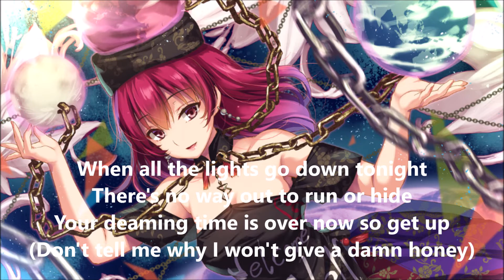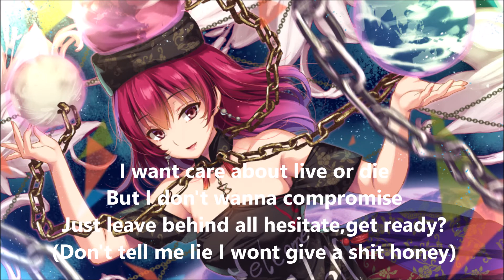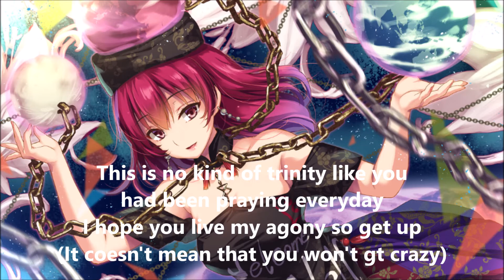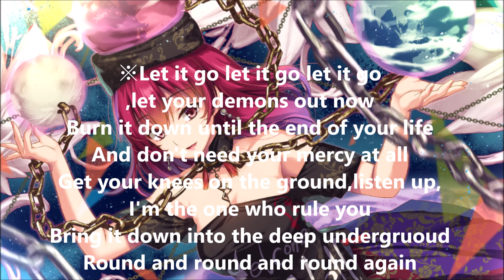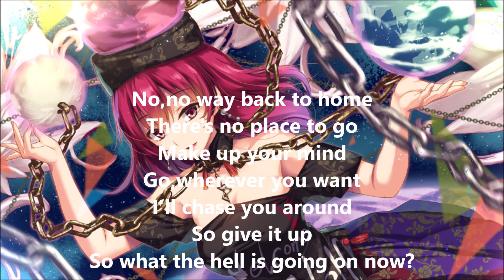【東方】「What the hell is going on?」を歌ってみた（歌詞付）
今年は短いですが、夏休みに入ったので、頑張って歌ってみました。
Title:What the hell is going on?
Arrangement:　GCHM さん
Lyrics:Jell さん
Circle:GET IN THE RING さん
Album:Agony
Original:見た事も無い悪夢の世界/A Never-Before-Seen World of Nightmares
パンデモニックプラネット/Pandemonic Planet　by ZUN さん
「東方紺珠伝～Legacy of Lunatic Kingdom, Hecatia Lapislazulis theme」
Illustration:もねてぃ さん「チャイナ風ワンピのヘカTさん」